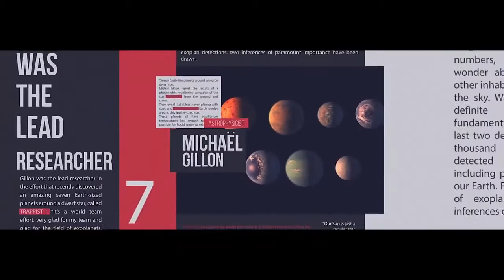Lamborghini Urus Commercial Commercials World, Funny Little Stories Subscribe to channel!